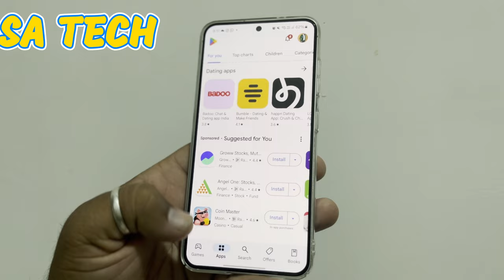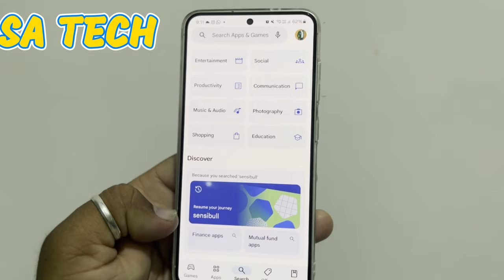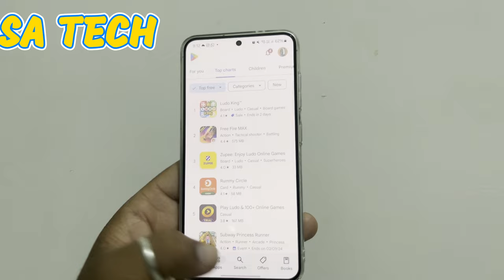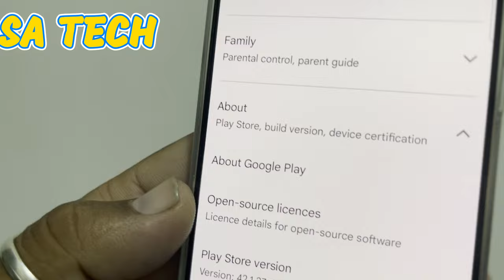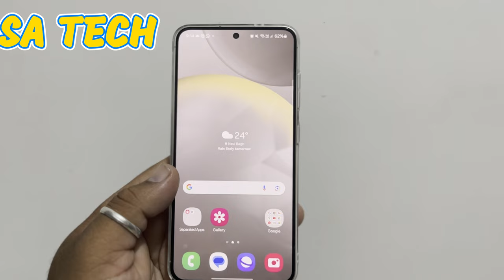Google Play Store Best New Features of 2024 Explained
in this video i describe about google play store new update